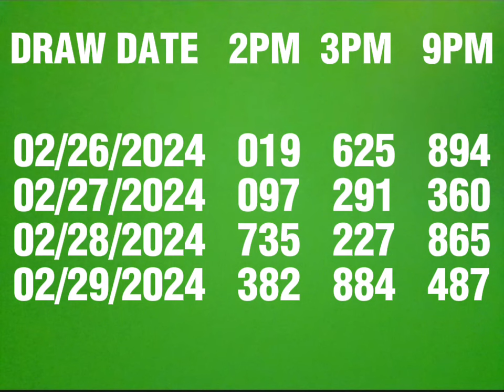PCSO 3D LOTTO RESULT HISTORY FOR THE MONTH OF FEBRUARY 2024